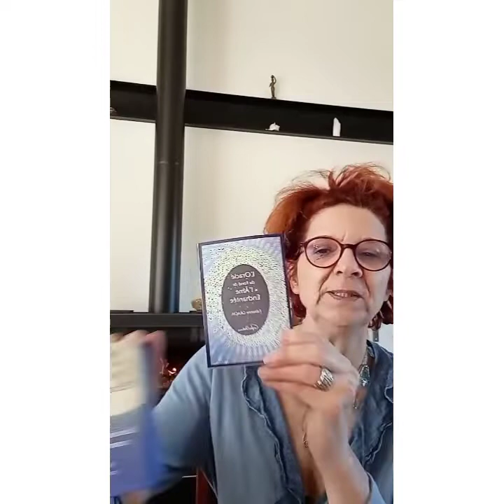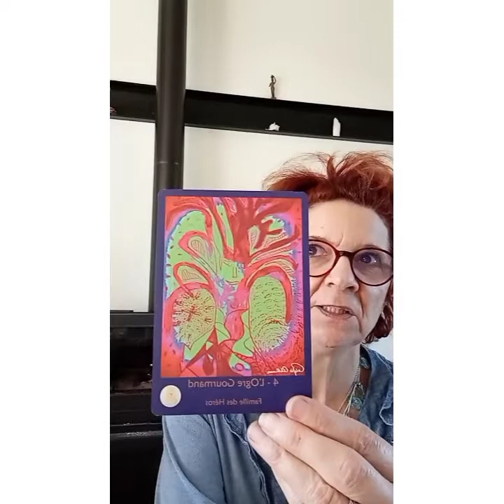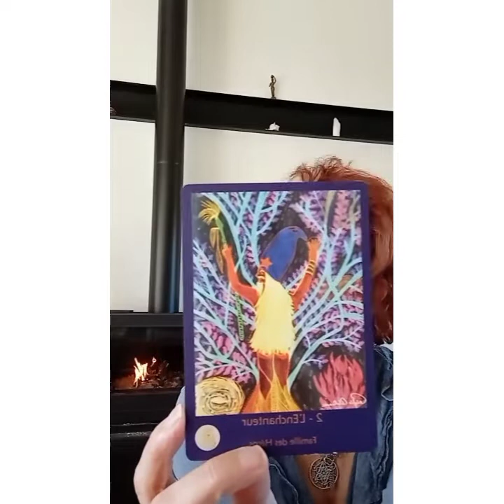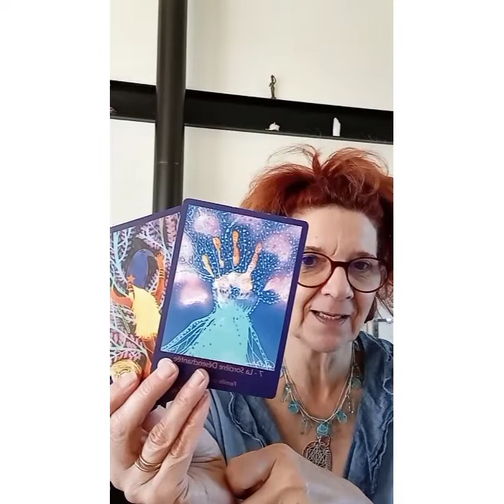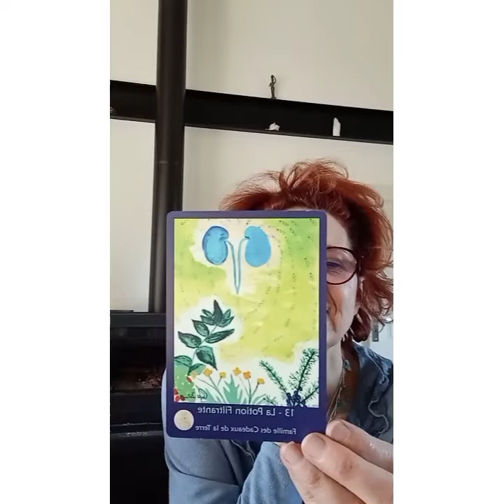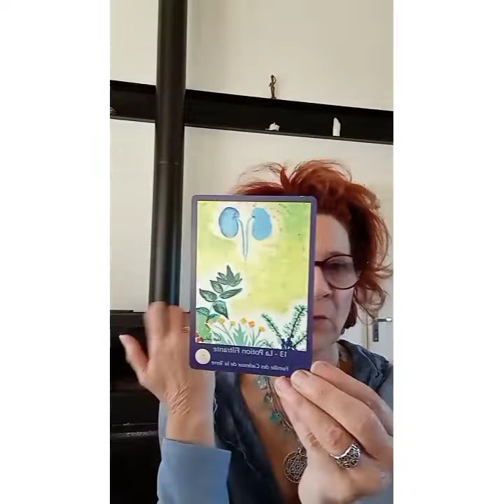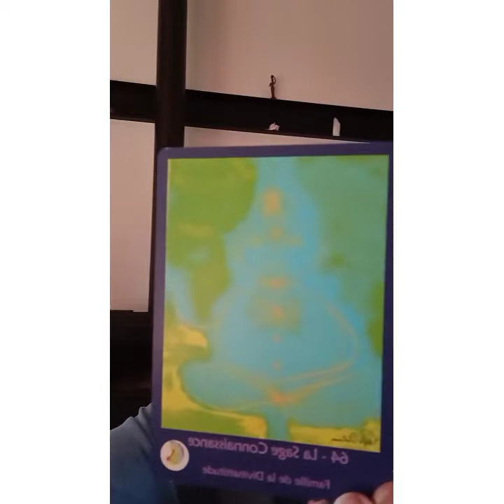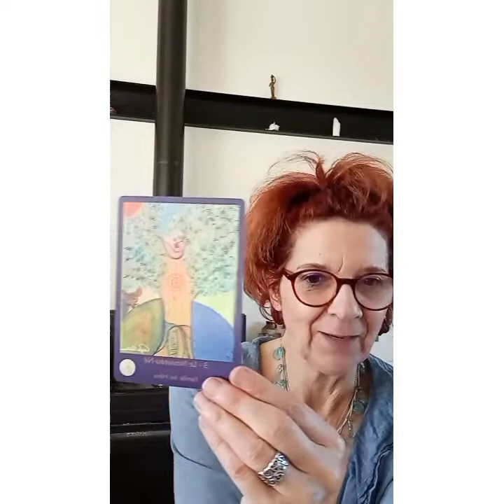FAIRE UN avec SOI dans l ESPACE TEMPS c est MAGIQUE!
💚DE TA FIDÉLITÉ
🧝DE TA CONFIANCE
🌈DE TES PARTAGES
🎁DE TES COMMENTAIRES
☀️D AVOIR CHOISI L ORACLE DU FOND DE L ÂME ENCHANTÉE AUTO PUBLIÉ
🤍D AIMER LES CHRONIQUES DE L ÂME ENCHANTÉE

BIZENLOV

Fabienne GRACIA